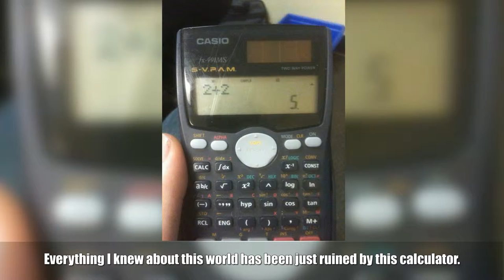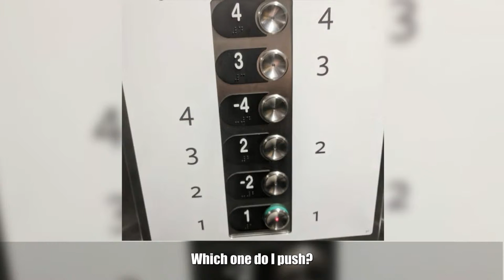Pictures Proving That Absurdity Is Always Somewhere Around The Corner